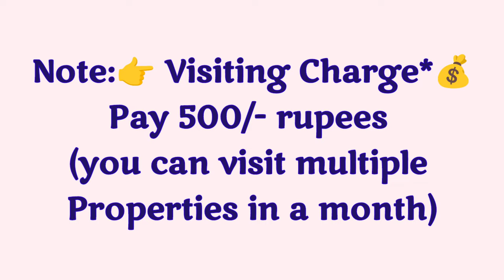🆔-390 || Hb Colony flat for sale || flat for sale in Visakhapatnam || flats in Vizag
Hb Colony flat for sale || flat for sale in Visakhapatnam || flats in Vizag  ||
flat for sale in HB COLONY| Zahir consultancy

2BHK - New flat for sale 1100Sft... Ready To Move,  East/Facing, 2Bathrooms & 2barhrooms, 2nd/Floor, Stair Case, Lift, Car Parkings & Generator. Full Ventilation, 100% Vaasthu, Centrally Located..No compromise in quality,
(Uds 26.6 Sqyds)
 At.. Near Dredging corporation office,  H B Colony, Visakhapatnam.,

ZAHIR  CONSULTANCY
Door No:45-42-17,Haseen Manzil, Master HOMEO Vaidyalayam
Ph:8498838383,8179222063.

FLAT FOR SALE IN KRM COLONY ||
NEW FLAT FOR SALE ||
NEW FLAT FOR SALE IN HB COLONY ||
NEW FLAT FOR SALE IN MADDILAPALEM ||
NEW FLAT FOR SALE IN SEETHAMMADHARA ||
vizag riyaz ||
Zahir consultancy ||